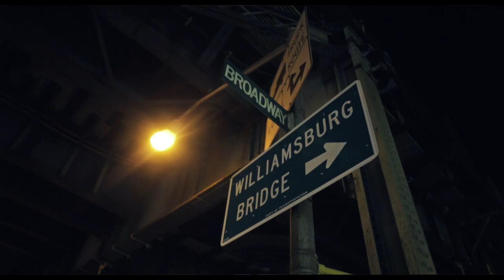Mistafire - Williamsburg Freestyle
Mistafire drops 16 bars in Williamsburg, NYC. Shot and edited on Day 3 of Oliver Whitehouse, Res One & Mistafire's trip to the big apple. Beat produced by Sose of Se Fire.